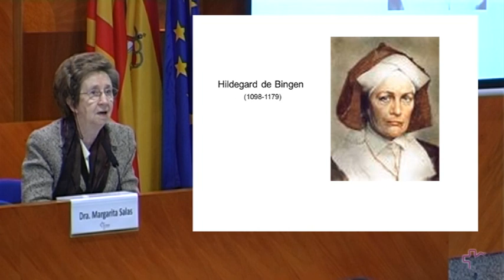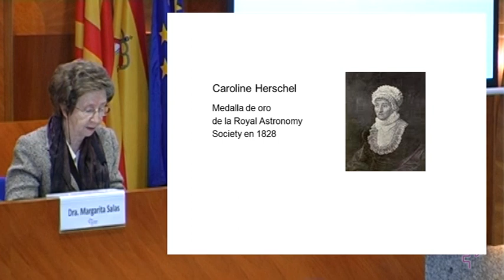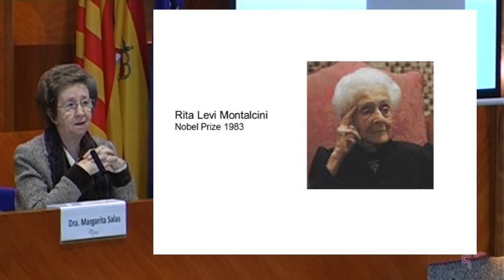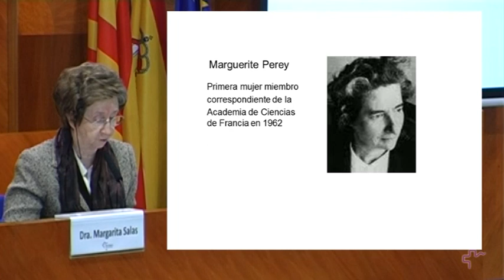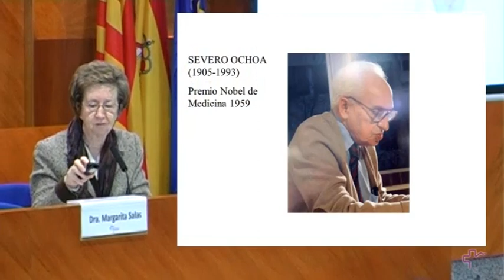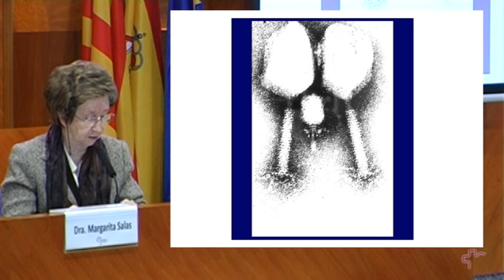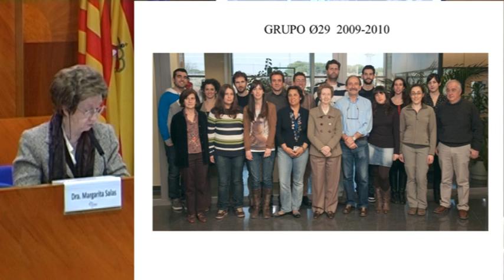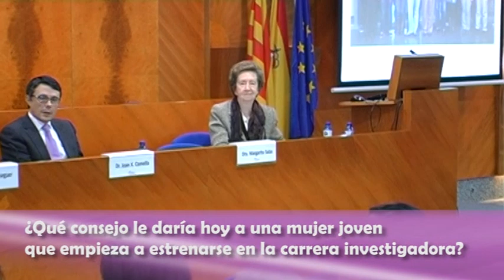Dra. Margarita Salas, 'Mujer y Ciencia: mi propia experiencia'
Dra. Margarita Salas.

La Dra. Margarita Salas ha inaugurado el 9 de marzo la primera edición del ciclo 'Mujer y Ciencia'. La reconocida bioquímica, que venía de recibir el día anterior el premio Clara Campoamor del Ayuntamiento de Madrid por su contribución a la Biología Molecular y su investigación sobre el virus Phi29, clave para entender el funcionamiento del ADN, ha explicado su experiencia personal como mujer, investigadora y responsable científica, y ha repasado la evolución de la participación de las mujeres en la ciencia.